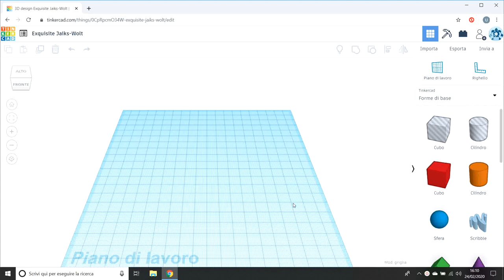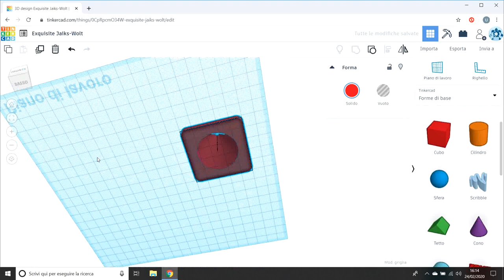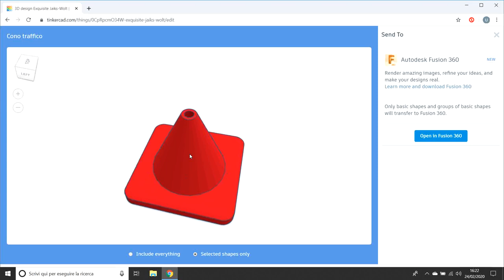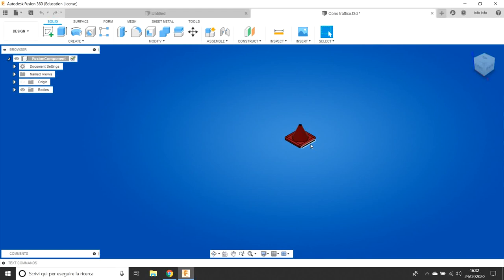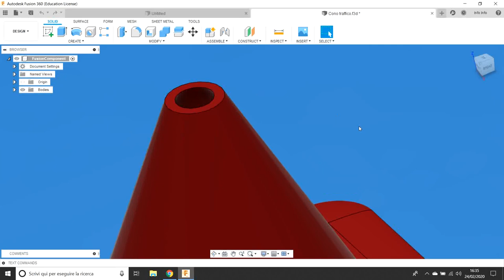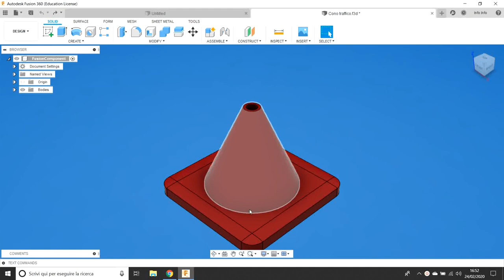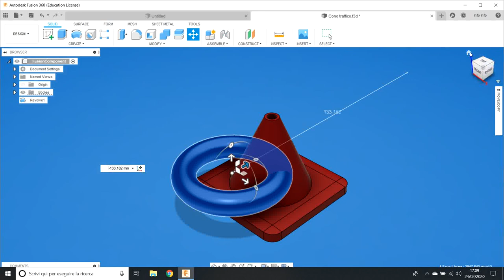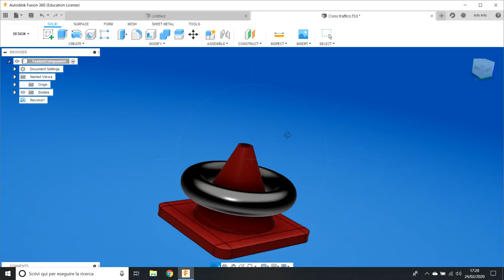3 Modellazione 3D per la scuola : Da Tinkercad a Fusion 360